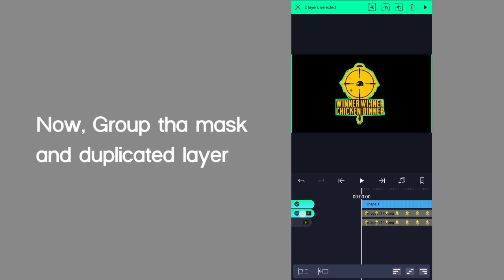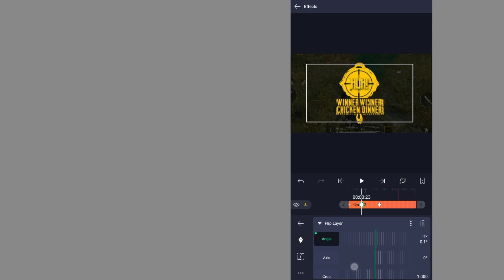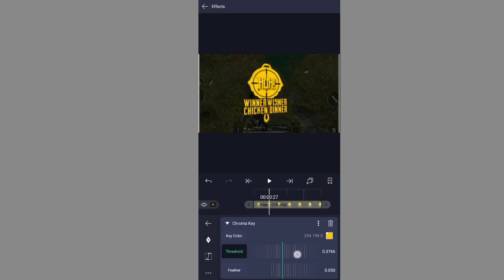Tutorial Chicken Dinner Animation🔥| Inspired By ranchogotnochill | Oppai Edits